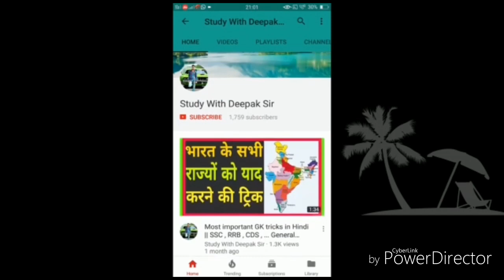UP POLICE CONSTABLE BHARTI, NOTIFICATION 2017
UP POLICE CONSTABLE RECRUITMENT 2017, 2017 given below please read care fully………. UP Police Recruitment Board Board will recruit 30,000 Constable Vacancies in year 2017 Process will be start form next week, all details of constable recruitment.beginning of online registration :- expected from 15/09/2017
last date of fee submission  october 2017
last date of form submission :- october 2017
UP POLICE CONSTABLE VACCANCY 2017-18UP POLICE CONSTABLE RECRUITMENT 2017, 2017 given below please read care fully………. UP Police Recruitment Board Board will recruit 30,000 Constable Vacancies in year 2017 Process will be start form next week, all details of constable recruitment.beginning of online registration :- expected from 15/09/2017
UP POLICE CONSTABLE VACCANCY 2017-18